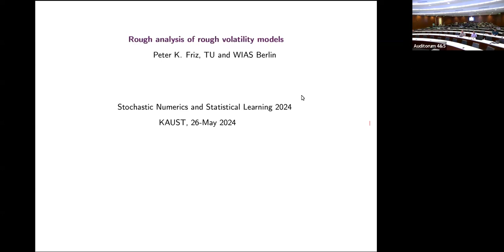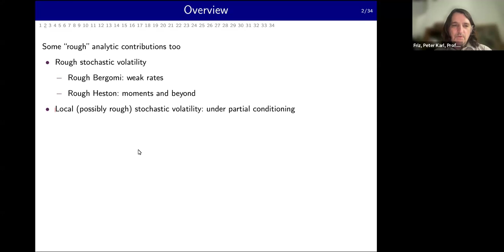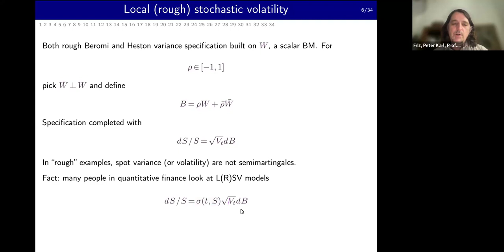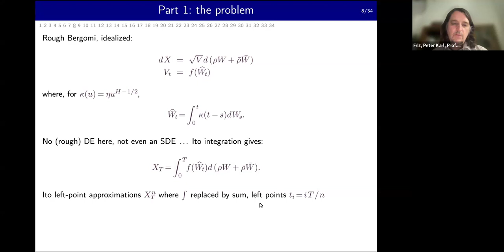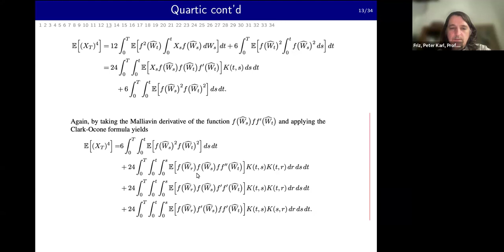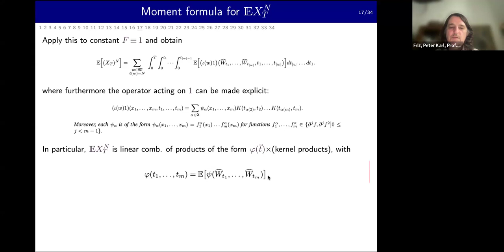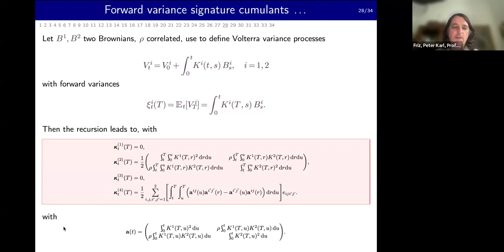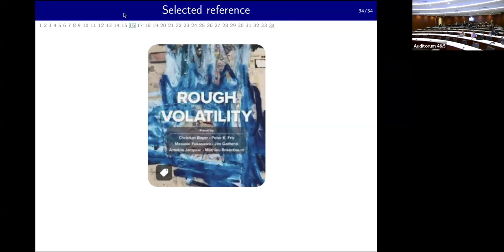Peter Friz's talk at the SNSL24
Peter Friz - Rough analysis of rough volatility models

The question what rough paths have to do with finance has received many answers in recent years, this talk is devoted to some these. I will start by reporting on recent work that identifies the weak rate for a class of rough (Bergomi type) volatility models. In a second part, I will present a rough PDE based extension of the Romani-Touzi formula, describing the law of some asset under partial conditioning, applicable in particular to local rough stochastic volatility models. Finally, I will present an extension of Gatheral's diamond calculus, motivated by rough Heston in forward variance form, to expected signatures, offering systematic computations in general semimartingale models. Credit to numerous coworkers will be given in the talk.